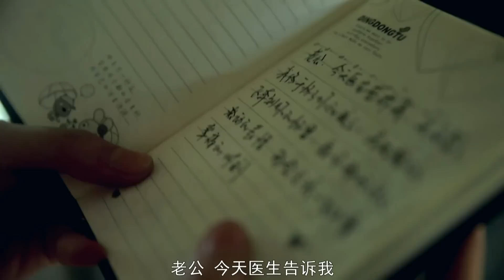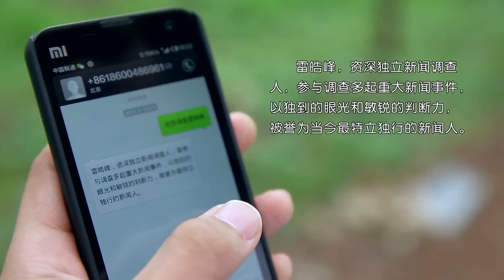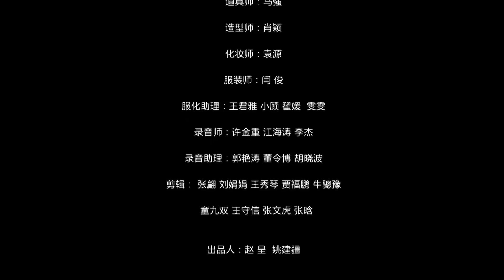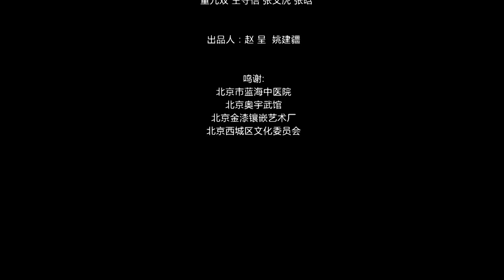夺命现场第02集《死亡大巴》（下）歹徒劫持隐情终于公开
【欢迎加入】华语微电影讨论群 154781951
【简介】
劫匪点名提出要面见当年导致妻子手术死亡的5名医护人员，警方与电视台调动各方资源以期尽快找到那5名当事人。随着事件的推进，第三频道制片人苏楠紧急寻找知道当时情况的雷浩峰。雷浩峰到达现场与警方沟通，坚持上车与劫匪谈判。雷浩峰与劫匪斗智斗勇，最终人质安全得救。苏楠邀请雷浩峰回电视台。